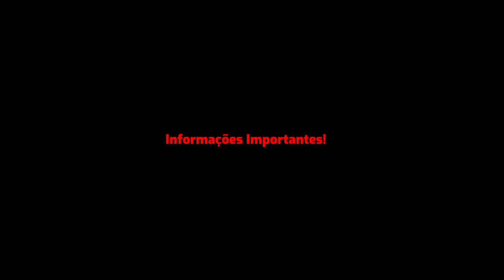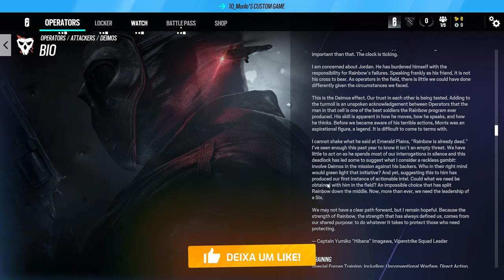O QUE O NOVO VILÃO É CAPAZ DE FAZER? - Gameplay Deimos Nova Season Y9S1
► Capítulos
00:00 Introdução
00:25 1. Novidades gerais
02:11 2. Deimos
07:07 Fechamento